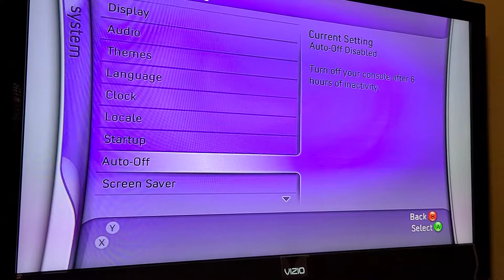Xbox 360 Xenon Blades Dashboard 2.0.2858.0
Cheap ebay find. seller didn't know the significance of blades.